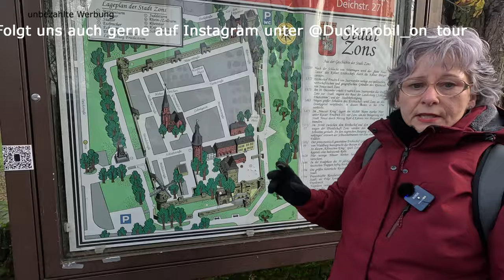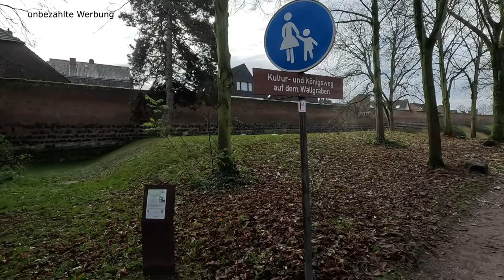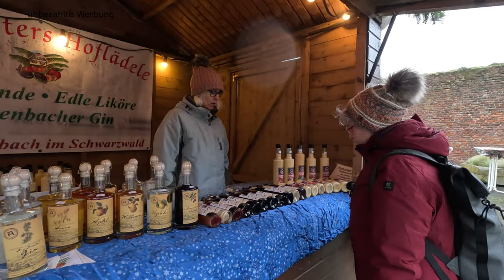Wohnmobiltrip Zons am Rhein 🥲 wir brechen ab 😔 mega Enttäuschung -Platz + Nikolausmarkt Schrott,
Von Kindheitserinnerung genährt, keimte in uns der Gedanke, mal wieder nach Zons zu fahren. Wunderbar am Rhein gelegen, Naturschutzgebiet vor der Haustüre, schöne mittelalterliche Bauwerke, Stadtmauer und Festung. Viele Ausflugslokale und gute Rad- und Wanderwege, so war unsere Erinnerung. An diesem 2. Adventwochenende sollte auch der Nikolausmarkt im Schloss stattfinden mit mittelalterlichem Ambiente und Darstellen. Was will man mehr. Also vor unser Wohnmobil los und in einer knappen Stunden konnten wir uns auf dem Stellplatz einrichten und in nur 50 m Entfernung noch einen ersten Spaziergang durch das abendliche Zons machen. Liebevolle Weihnachtsbeleuchtung machten uns Lust auf den nächsten Tag und voller Vorfreude auf den nächsten Tag , ließen wir den Tag ausklingen. Schaut einmal ins Video, was uns der nächste Tag bescherte. Bekanntlich kommt es meist anders, als man denkt. Den Stellplatz zeigen wir euch in einem separaten Video mit allen Details dazu.

Lizenz
Video Link:    • MusicbyAden - Dusk (Vlog No Copyright...